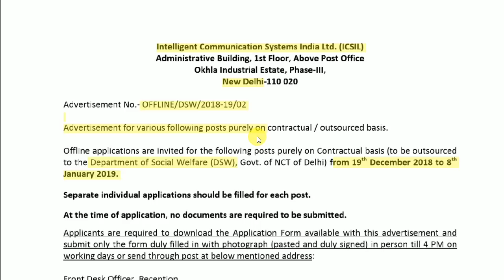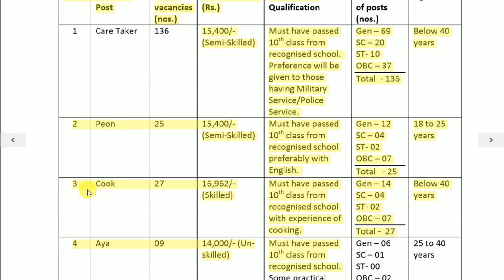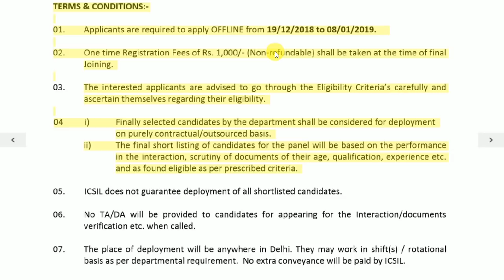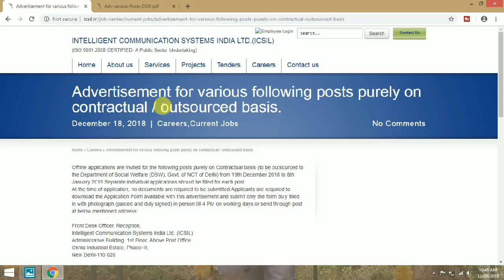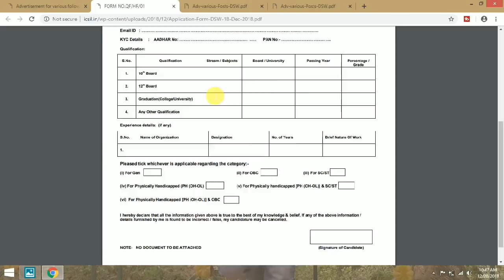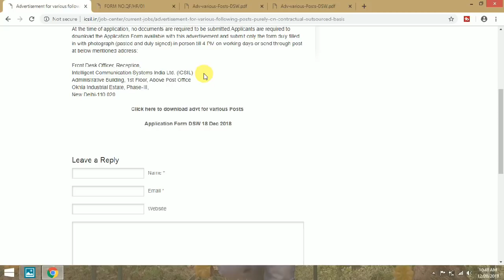ICSIL Recruitnment 2019 II Jobs in ICSIL II How to Apply II Learn Tecnical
Offline applications are invited for the following posts purely on Contractual basis (to be outsourced
to the Department of Social Welfare , Govt. of NCT of Delhi) from 19th December 2018 to 8th
January 2019.

In this video you can learn how to apply online for job in icsil and you will also get the complete information about this job opportunity.